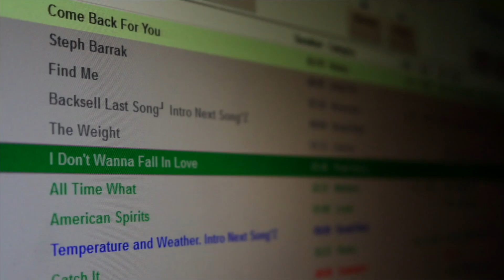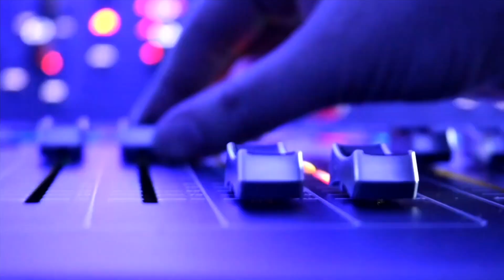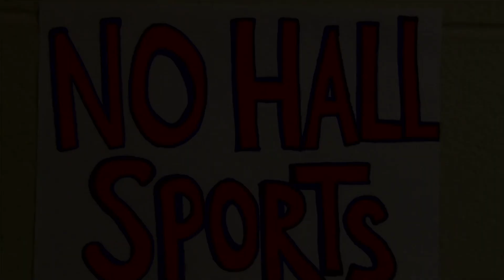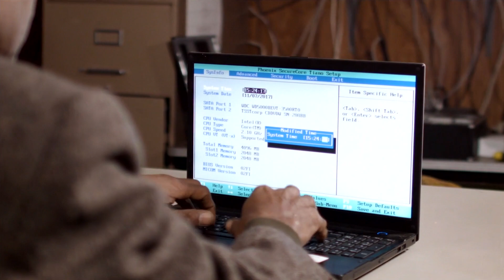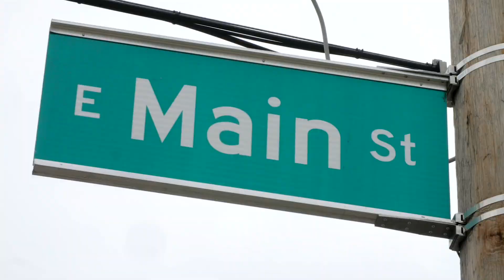CapTV Spring 2024 - Sports Show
This week on CapTV, our focus is on sports! We preview the Super Bowl coming up this weekend, as well as the NBA Trade Deadline and All Star game, and the NCAA Basketball season.